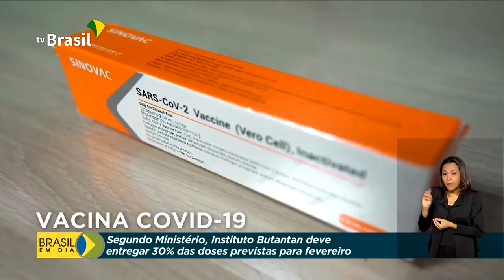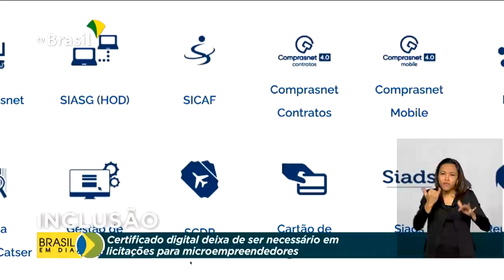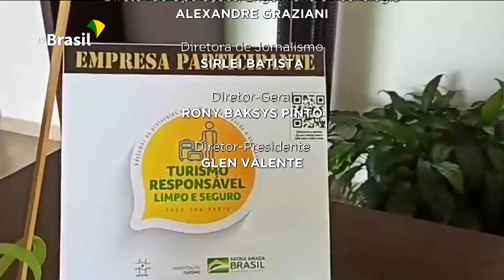Brasil em Dia - 19 de fevereiro de 2021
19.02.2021 - Presidente Jair Bolsonaro inaugura hoje (19), em Sertânia (PE), canal que vai levar água para 2 milhões de pessoas. Ministério da Saúde deve rever planejamento de distribuição de vacinas contra a Covid-19. Programa de Parcerias de Investimentos vai injetar R$ 167 bilhões em melhorias de estradas brasileiras.